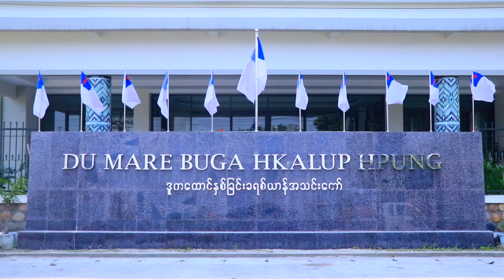Feb 11, 2021. Buga Hpung hte seng nna shana ra ai lam